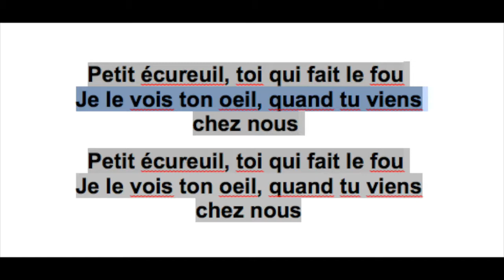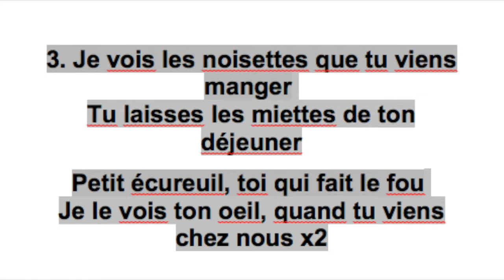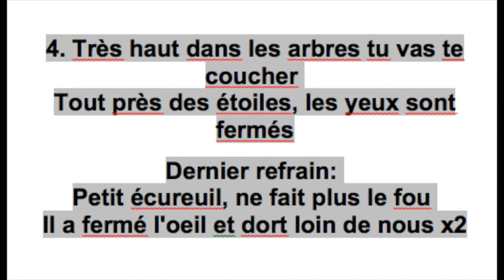Petit écureuil shorter version